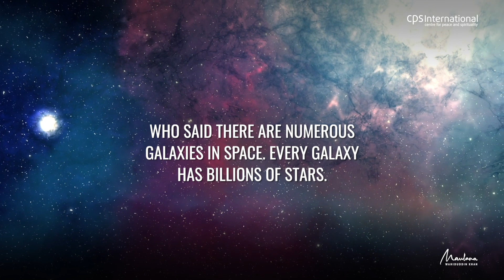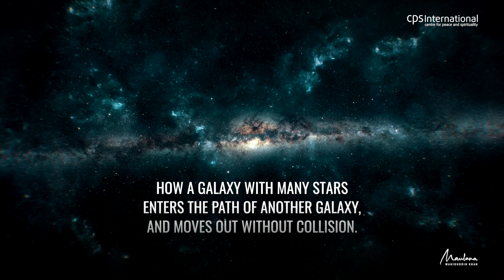Don’t Clash with Anyone